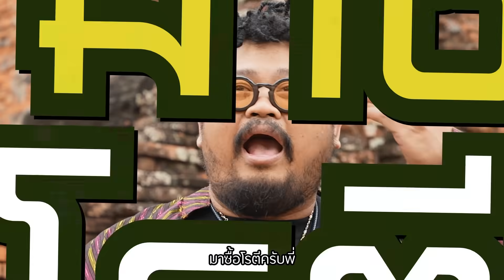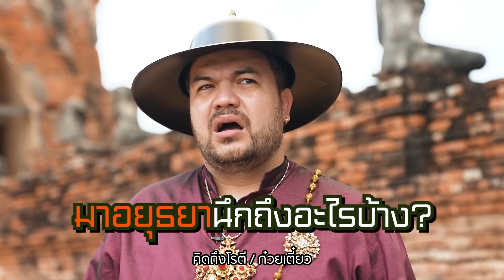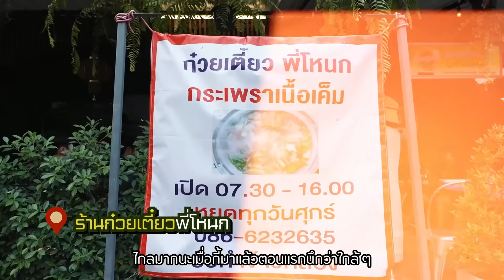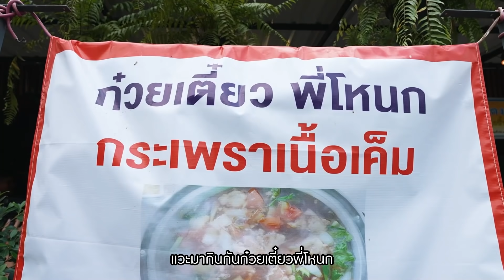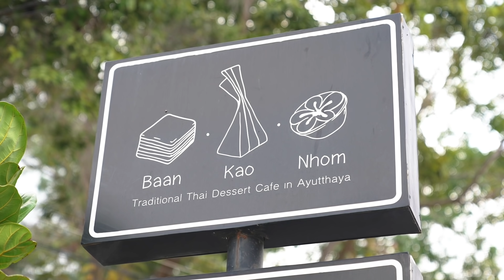CAMPปลิ้น | EP.10[1/3] อยุธยาเมืองเก่า เราต้องมาเยือน!!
📢EP.นี้ถ่ายทำเมื่อกลางเดือนธันวาคม
สองต้าวหมีทั้งสองขอลองแต่งองค์ทรงเครื่องจัดเต็ม เพื่อความเข้มข้นของการพาเที่ยวอยุธยาเมืองเก่า ชมวิว กินของอร่อย บอกเลยต้องดู!!⛺️⛺️